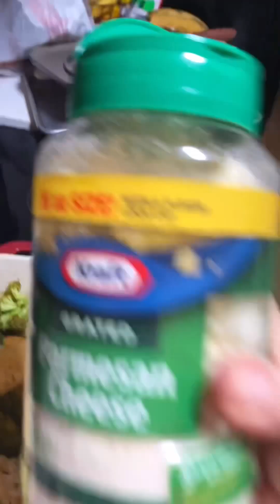Deliciosa a coliflor con brócoli azada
Es una recta increíble y deliciosa con estos ingredientes, que le dan un toque exquisito